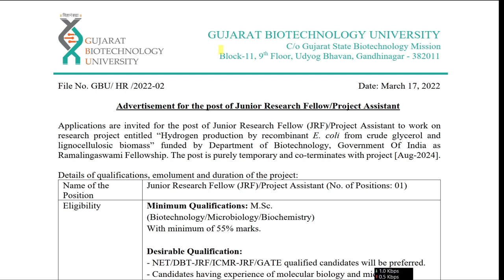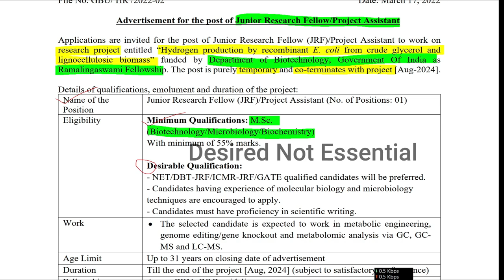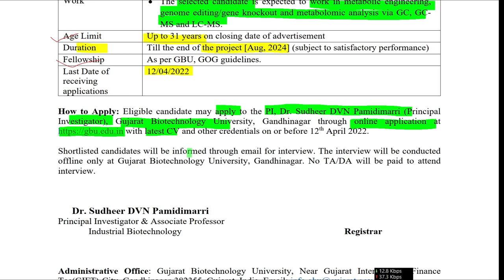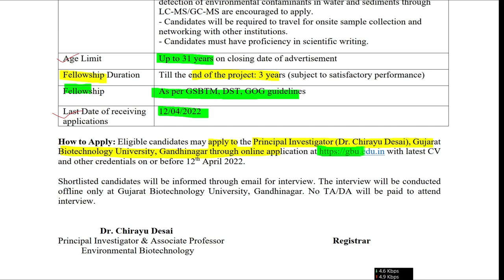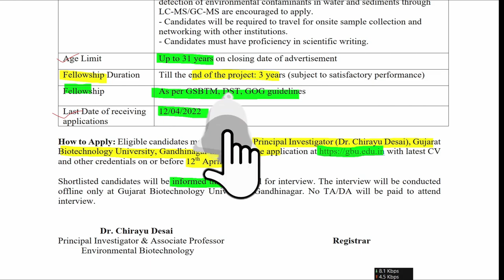Job Updates | Gujarat Biotechnology University | JRF | MSc | Non-NET Students | eLearnam